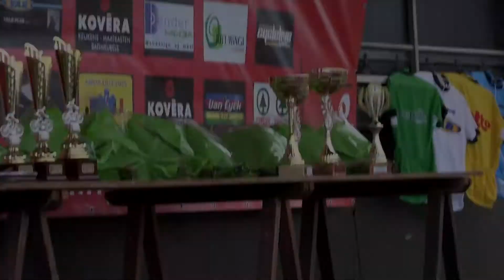Dottignies 07/04/2014 Women Elite UCI 1.2 Cycling Video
Dames Elite UCI WE 1.2 Dottignies  07/04/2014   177  deelnemers   131.2 km     38.4 km/u

1 BRONZINI Giorgia  (ITA)             WIGGLE HONDA        03:25:12
2 OLDS Shelley (USA)                  ALE CIPOLLINI            z.t
3 GARNER Lucy (GBR)                GIANT - SHIMANO       z.t